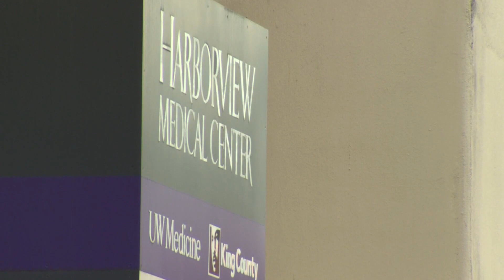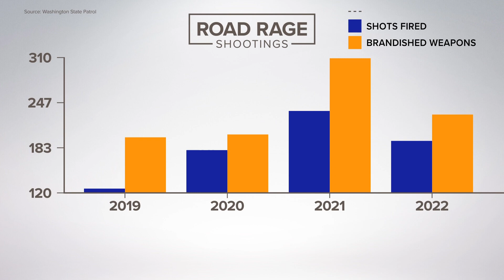Child shot in Renton road rage incident still in serious condition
A 9-year-old boy was shot during a suspected road rage incident, and he remains in serious condition at Harborview Medical Center.